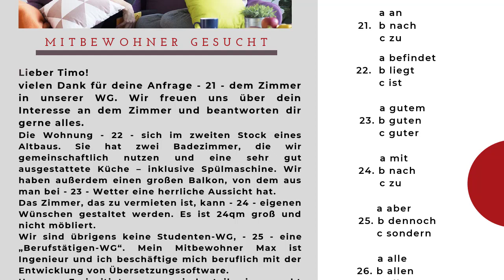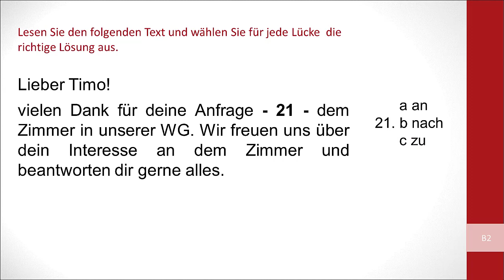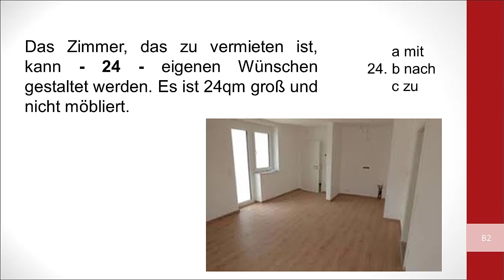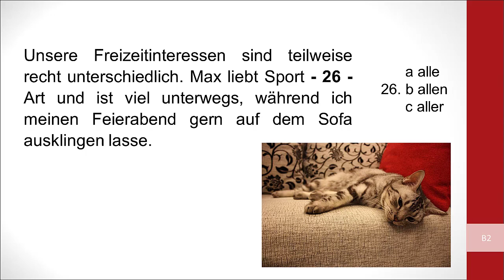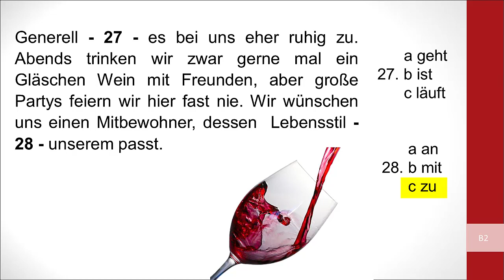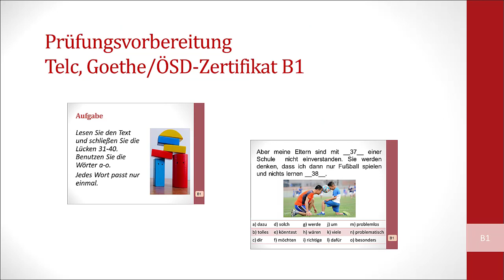telc B2 Sprachbausteine Mitbewohner gesucht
telc Deutsch B2
Sprachbausteine 1 Mitbewohner gesucht